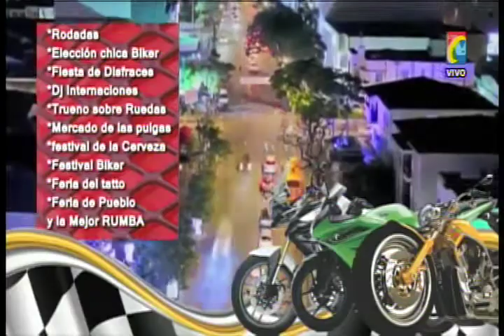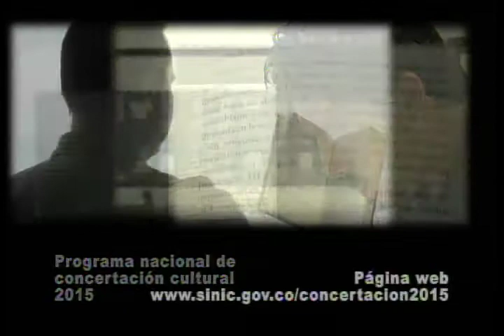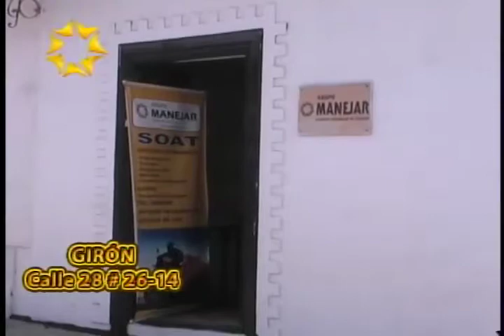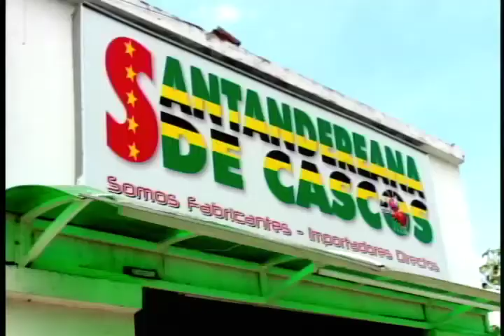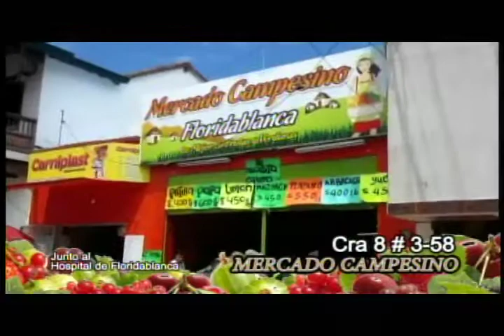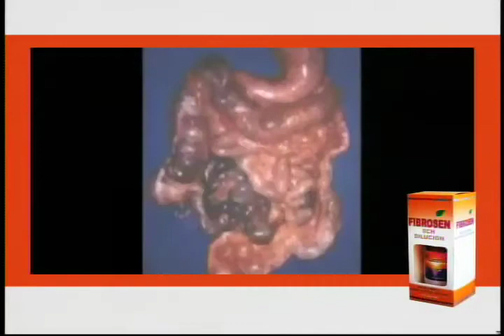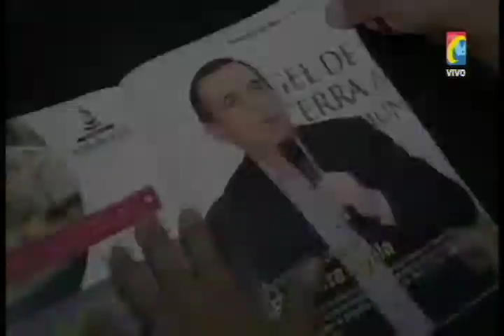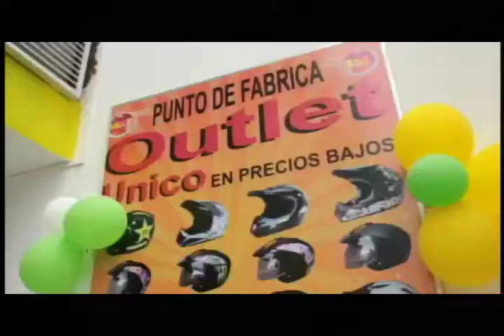Programa IMPACTO jueves 25 Septiembre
01- Cucuta Director Transito Javier Ardila aclaro inmovilizacion Motos Venezolanas -
02- Dian y policía Fiscal y Aduanera Suspenden Operativos contra Motos Venezolanas que circulan por Cucuta-
03- Muertos 2 Motociclistas Accidentes y 38 Conductores sancionados por Borrachos-
04- Girón Cobarde que mató 8 perros amenazó a quien lo denunció -
05- Floridablanca Rama Árbol Jardín Botánico cayó sobre via  -
06- Porque mataron 2 en Hotelucho. Homosexuales o Criminales -
07- Honras Fúnebres periodista Luis Eduardo Mantilla
08- Acua Parque en Panachi sera inaugurado Mañana-
09- Cúcuta recapturado x Homicidio y porte ilegal-
10- Cafesalud Niega Procedimiento Niño